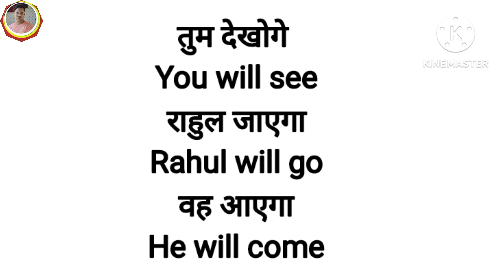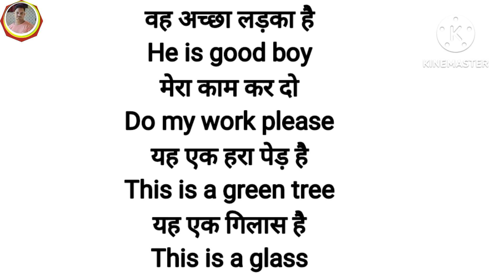In 1 Minute Important tenses | by Rao Rehan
I'm telling you here About

something important tenses

Verbs